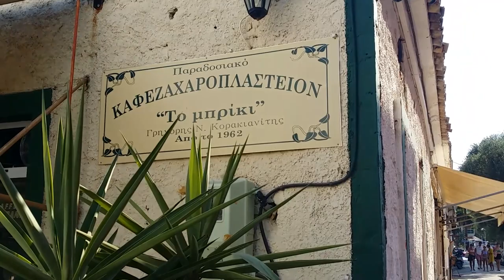Paxos Antipaxos Blue Cave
Although these are two islands, they are still most often seen as an inseparable whole, because they are very close and it is almost impossible to visit one of these two islands without visiting the other.
These Greek islands are located in the Ionian Sea, about 30 kilometers south of Corfu.
Paxos and Antipaxos often stand out as one of the best kept secrets of Europe, because mass tourism has not yet got its fingers in here to a significant extent. The islands are of limestone, which means that white sand, turquoise blue, clear and warm sea, fantastic landscapes, blue caves, lagoons, caves are waiting for you…